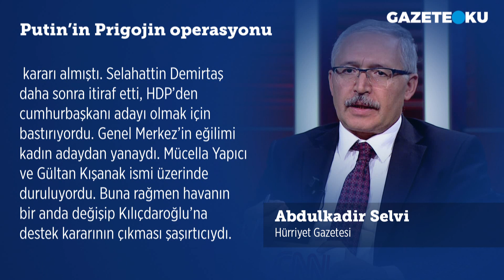PUTİN'İN PRİGOJİN OPERASYONU!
Hürriyet gazetesi yazarı Abdulkadir Selvi köşe yazısında ''Putin’in Türkiye ziyareti gündemde olduğu sırada bir yetkili, “Putin ciddi olarak suikast korkusu yaşıyor. Wagner olayıyla birlikte buna bir de darbe korkusu eklendi. Putin gelmeyebilir” diye uyarmıştı. Ya Putin Prigojin’i götürecekti ya da Prigojin Putin’i ortadan kaldıracaktı. Putin elini daha çabuk tuttu. .  “İntikam soğuk yenilen bir yemektir” denilmiştir. Putin zamanlamasını ve şeklini kendisinin belirlediği bir sırada düğmeye bastı. Prigojin ve iki yardımcısı ortadan kaldırıldı'' dedi.

Merhaba,
Hergün...